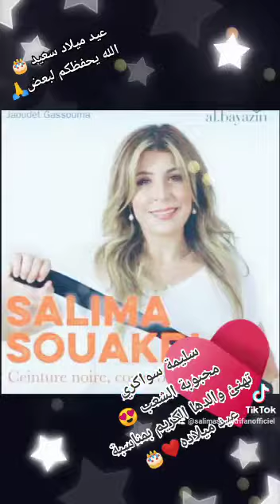سليمة سواكري 🥰 تتمنى عيد ميلاد سعيد لوالدها (بابا تاج راسي والدافع اللي شجعني وساندني في حياتي)